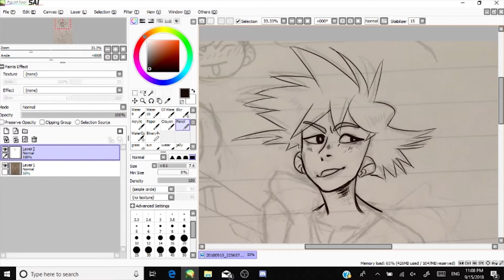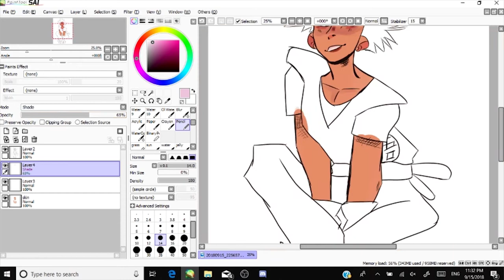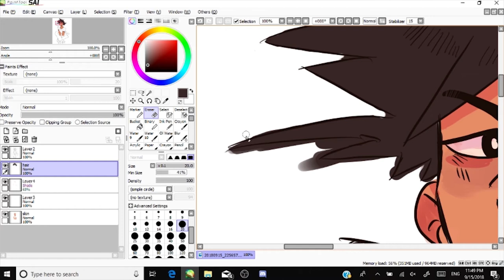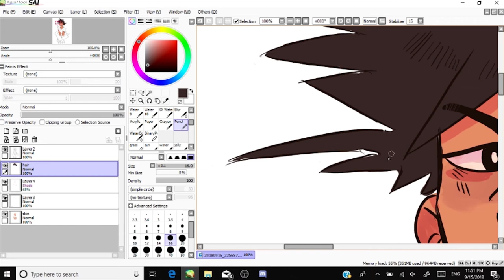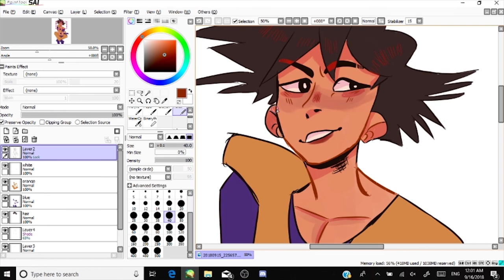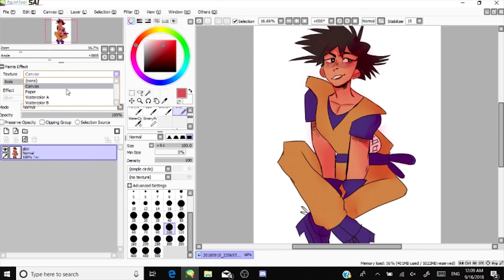the reasons to why i don't do line art//SPEEDPAINT #2 (song: clear tamei by iglooghost